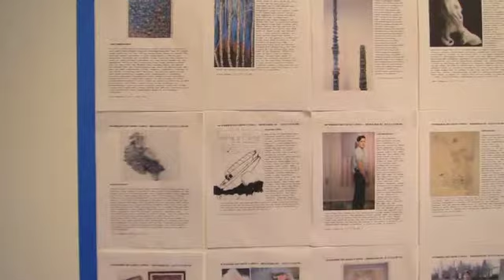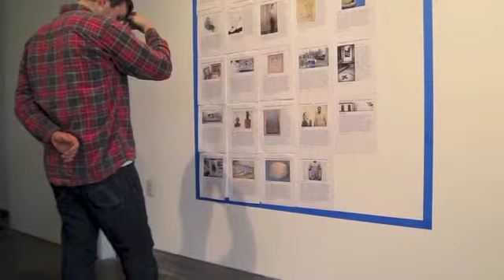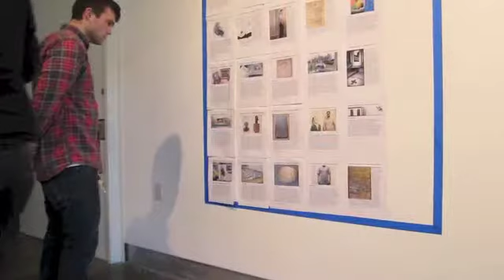Lori Waxman 60 wrd/min art critic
Join us as we visit Lori Waxman during her "60 wrd/min art critic" project!  Do try to keep all comments to a soft whisper, though.